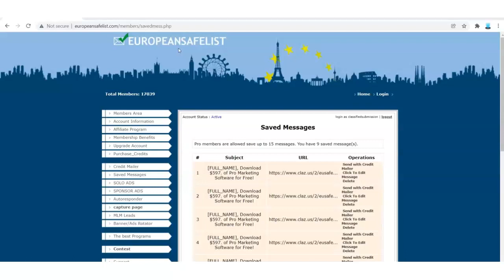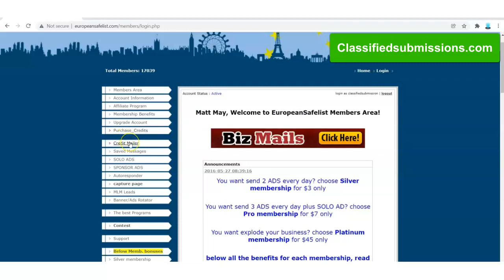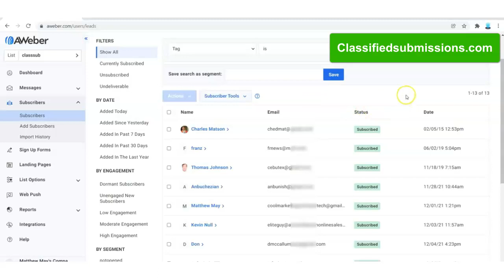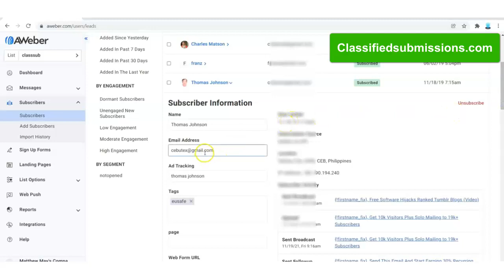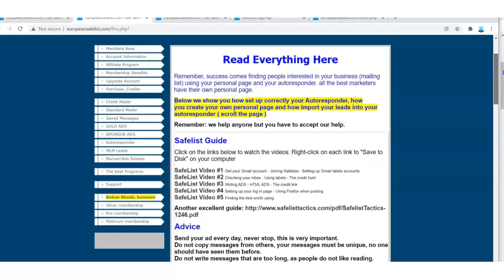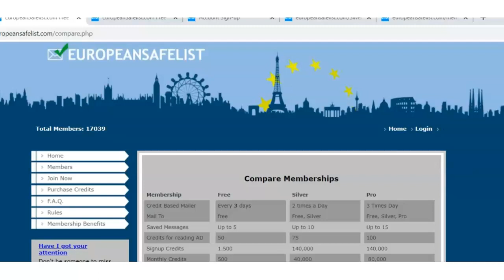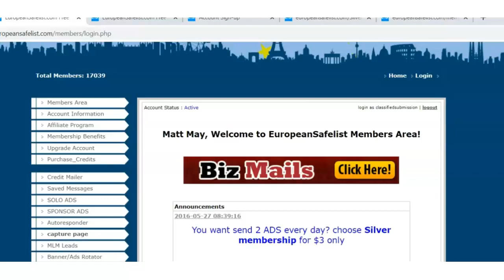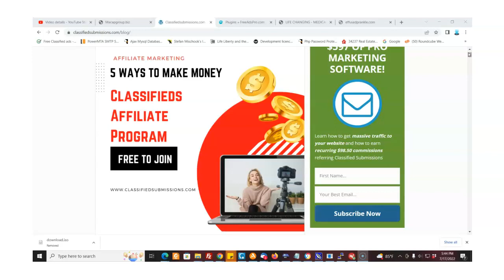I Took On European Safelists for 30 Days!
The key is to send out an email every day.

My name is Matthew May and I have been making
a full time living online for 20 years (Before it was cool!)

We also run the following websites:
Classifiedsubmissions.com
Coolmarketingsoftware.com
Realppvtraffic.com
TheFreeadForum.com
FreeGlobalClassifiedads.com

We create and review marketing software.

We also will do videos on how to make money online. Including local marketing and running your
your own software as a service website.